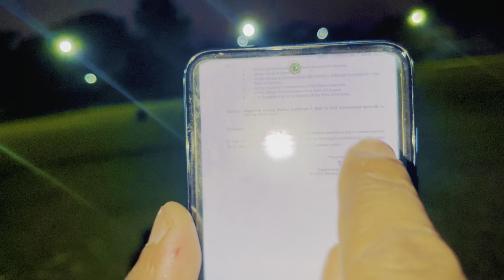✅Ta army bharti के लिए Haryana govt का letter|| ✅अब ta gd भर्ती कब|| ✅Territorial army 2023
Follow instagram id at

uh
increase step

army,army bharti,army race army merit army merit